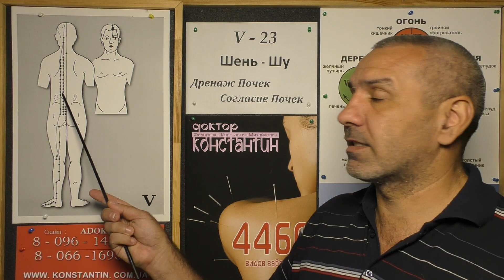Сперматорея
Восточная медицина в помощь. Видео-Урок Иглотерапевта Доктора Константина.